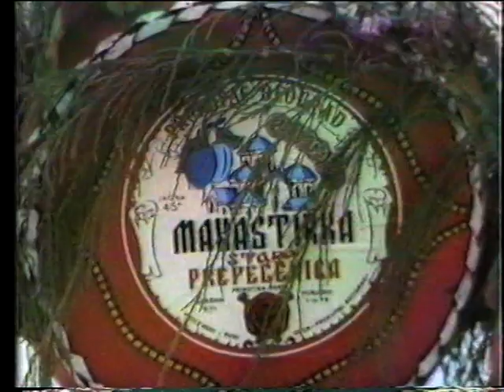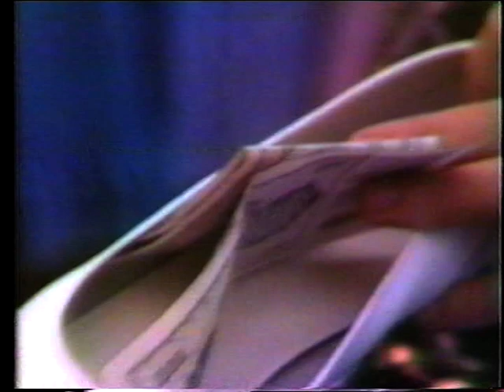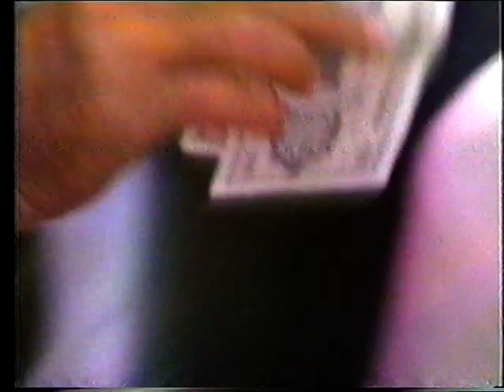Nada i Marijan, SVATOVI 22.06.1985. godine Prvi dio